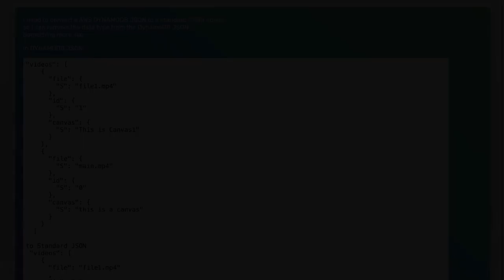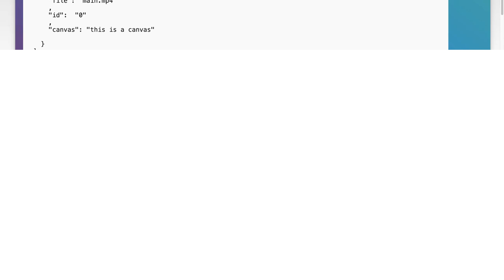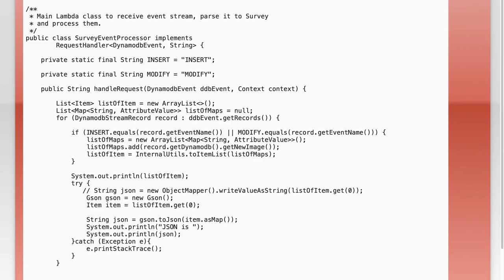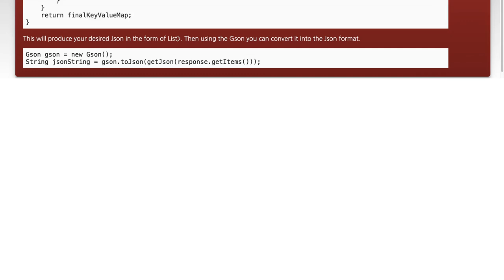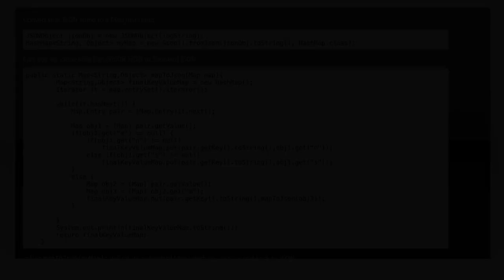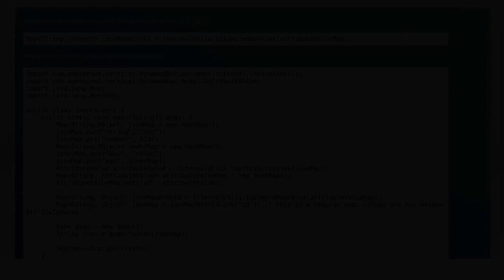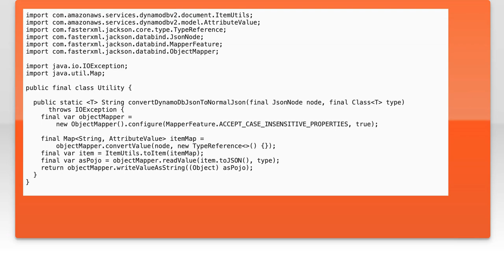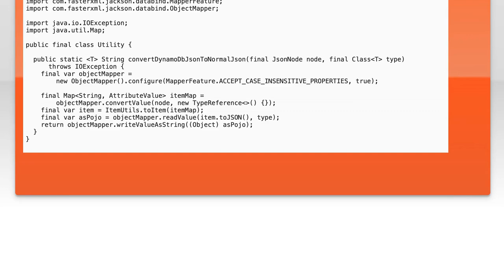Converting DynamoDB JSON to Standard JSON with Java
java: Converting DynamoDB JSON to Standard JSON with Java

Related to: java, json, amazon-dynamodb